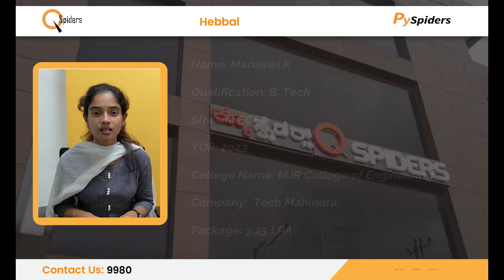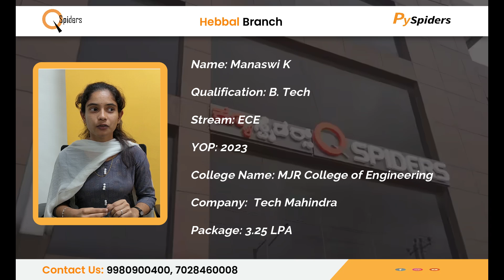How to Become a Software Test Engineer ( in 03 Months ) | Qspiders Hebbal | Placed Sucessfully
QSpiders is a prominent software training institute known for its comprehensive courses in various programming languages and technologies. It has earned a reputation for producing skilled software professionals through its rigorous training and placement assistance

Manaswi K is a recent graduate with a B.TECH in ECE and is eager to kickstart her career as a Software Test Engineer. Manaswi  sees QSpiders as the perfect opportunity to receive quality training and hands-on experience in the industry. Finally, got placement in a company called Tech Mahindra with a package of 3.25 LPA

Join QSpiders, If anyone looking forward to joining a supportive learning environment that encourages growth and provides practical knowledge, helping in the transition smoothly from a student to a successful software engineer